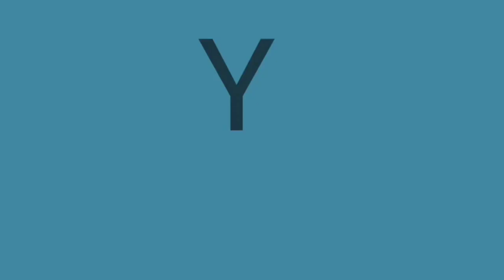AITANA 🇪🇦 ¡ASÍ LE GRITA EL ALMA A ALGUIEN QUE SE VA! | vas a quedarte | Reacción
Reacción a 🇪🇦 ANITA 🇪🇦 por primera vez cantando una canción llamada "VAS A QUEDARTE" que canción más bonita, me hizo sentir un grita desesperado a alguien que se va, tremenda canción DISFRÚTALA